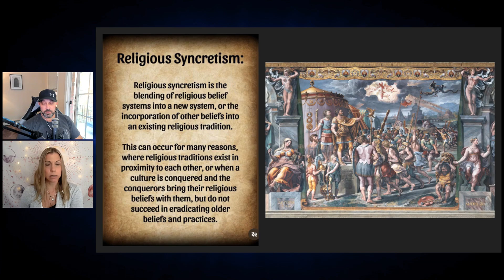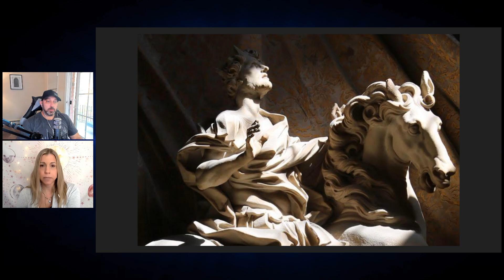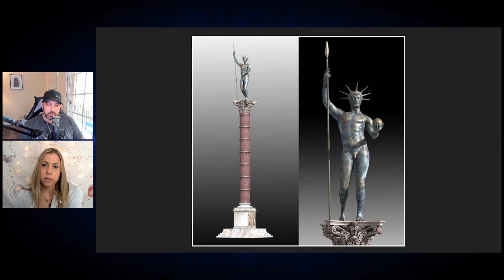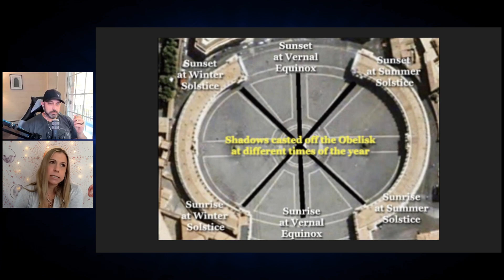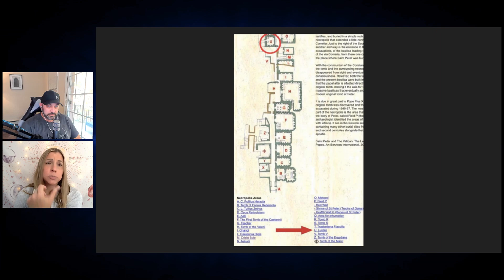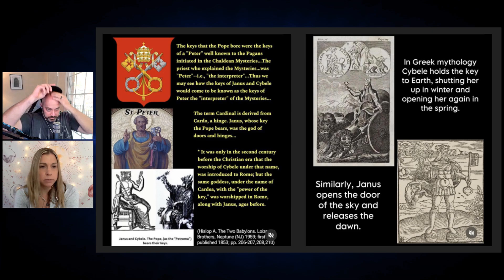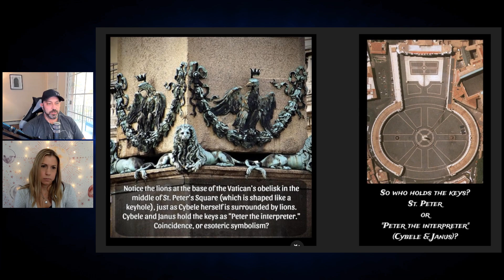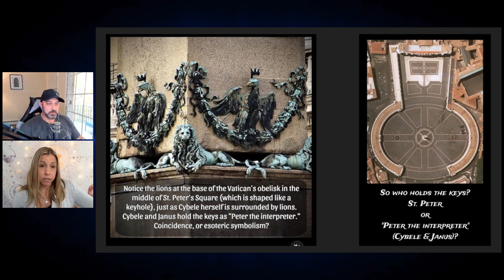Religious Syncretism: Is Catholicism rooted in Paganism? With NYX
Links For The Occult Rejects, NY Patriot Show, and The Spiritual Gangsters
Links For The Spiritual Gangsters